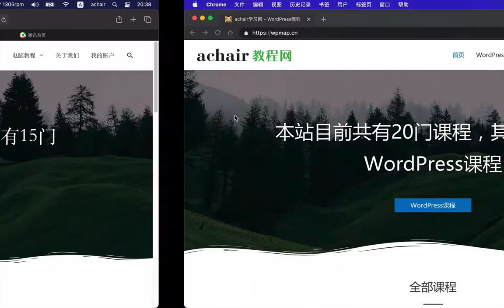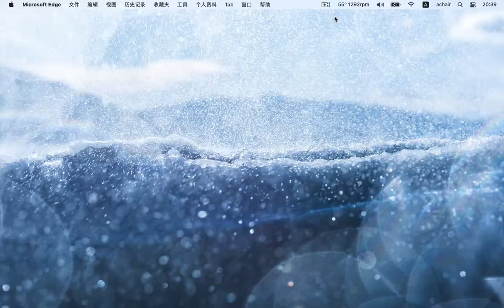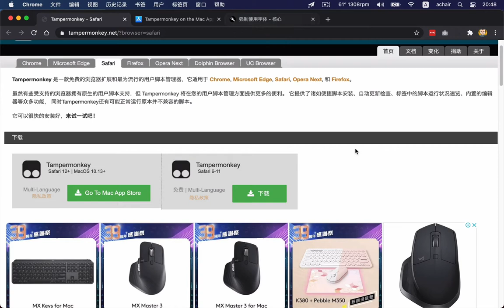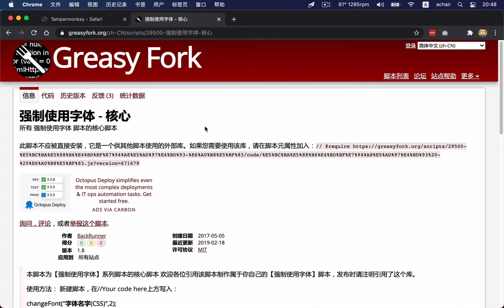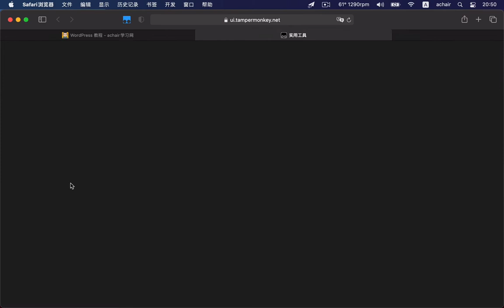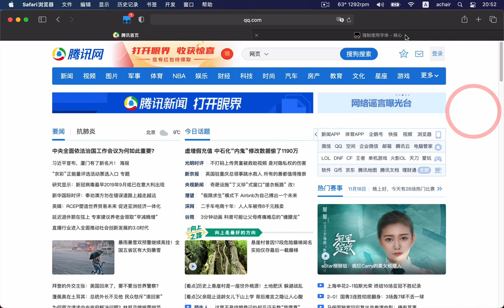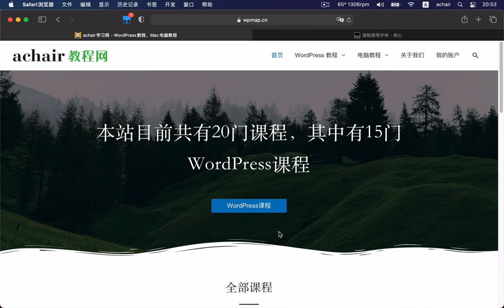如何让苹果电脑的Safari浏览器用苹方字体、微软雅黑字体显示网页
苹果电脑自带的Safari浏览器，浏览某些网页时经常显示宋体，如何强制让Safari显示微软雅黑字体呢？这个视频和大家分享一下经验，苹方字体的网站更好看。